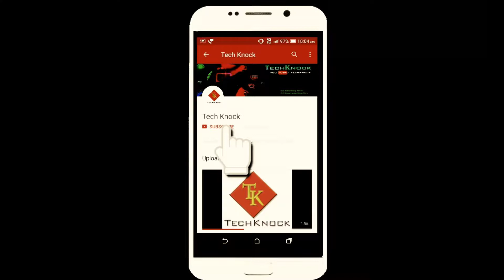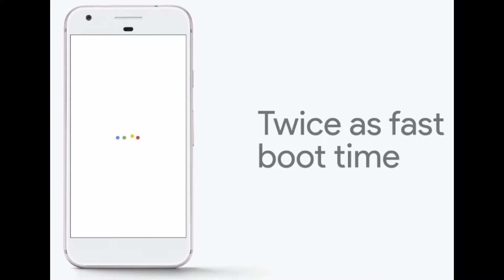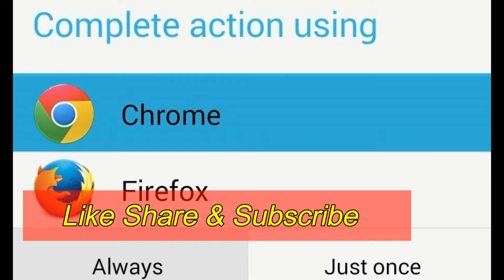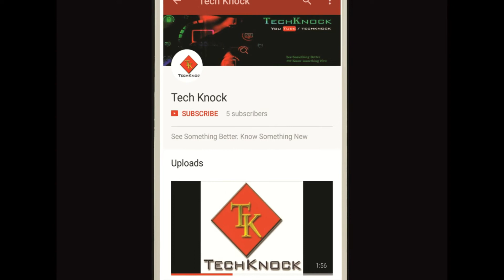Android 8.0 Oreo overview| Everything you need to know| Android Oreo Top Features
Namaskaar Dosto, is video mein maine aapse Android 8.0 Oreo ke  overview discuss kiye hai jiski bare me everything you need to know   aur bataya hai ki kya top feature hai Android 8.0 me Mujhe umeed hai ki aapko yeh video pasand aayegi.